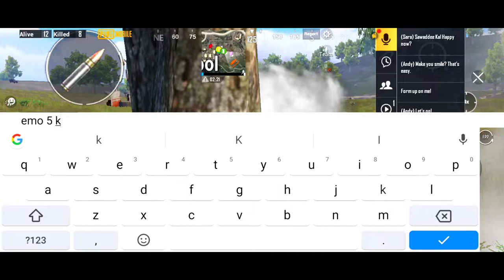Pubg Mobile Rushing Gameplay video | And Big Colab | I Play Big Youtuber |AGP GAMING | Total 38kills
Welcome to our YouTube channel AGP GAMING toh is video mah batana chahta hu ki mah ek big youtuber ek sath ek match khela or bohot majha aaya khelne mah or yeah gameplay full rushing gameplay hone wala h jisme hum sare team ke 38 kills hojate h yeah mera ek pehla video hone wala h jisme mah kisi big youtuber ke sath Colab kar ke khela hu or kuch shikha hu or aap log ko bhi kuch sikhne ko milega or yeah mera pehla video h joki ek Colab video h toh please video ko pura pyar dena or aapne AGP GAMING ko support karna or h jaldi new season aane vala h toh please channel subscribe kar lo jisse ki aap ko conqueror push karne ki kuch tips and tricks mah deh saku or mah conqueror push karne wala hu toh please channel subscribe kar lo